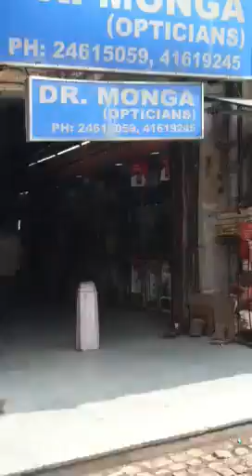Shopping in delhi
Finally got a chance to buy some clothes (I'll download pics tomorrow)